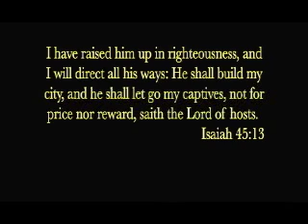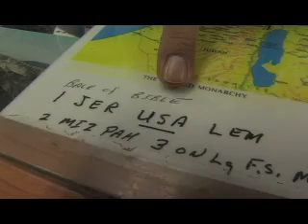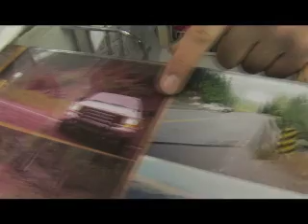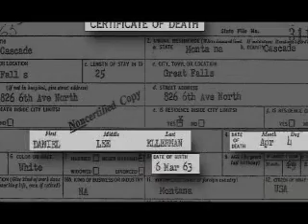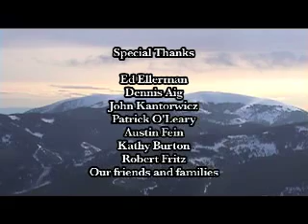The Son of Man Project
The Son of Man Project was founded by Ed Ellerman in the small mountain town of Neihart, MT.  His goal for the project was to acquire forest service land on the summit of Big Baldy mountain and raise funds for the construction of a mansion for Jesus Christ to live in while reigned and ruled in the new millennium.  Ed Ellerman passed away in 2007 with no one left to take on the project.